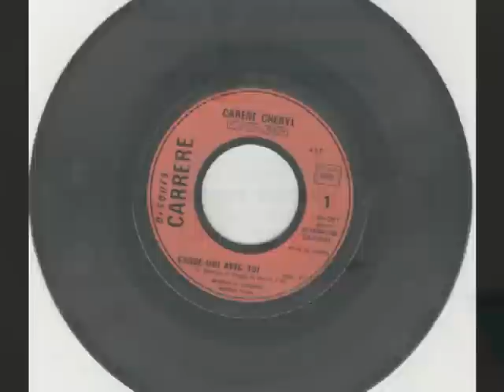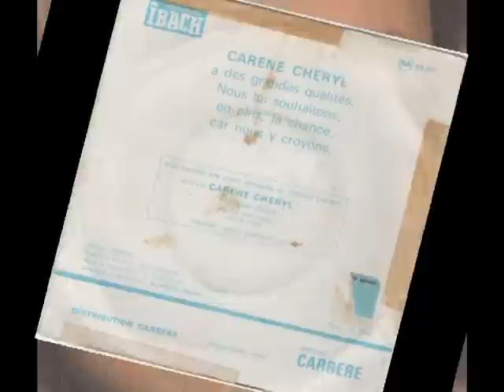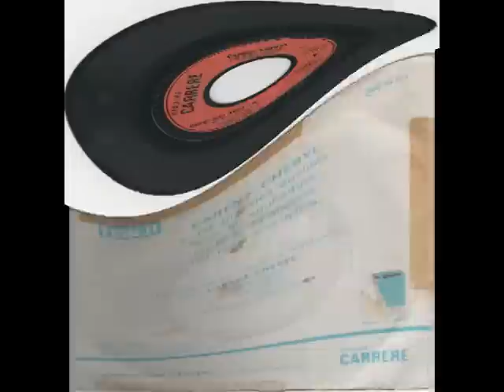CARENE CHERYL....garde moi avec toi.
CARENE CHERYL son premier 45 tours 1975 qui s ecrivait avec un c et pas encore avec un k